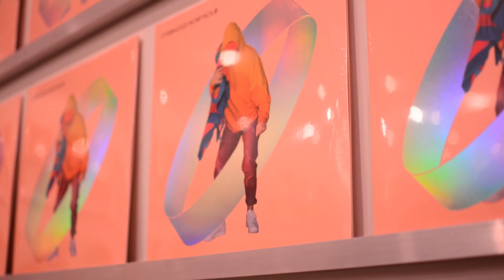Otsochodzi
Album "Miłość" to kolejny przystanek na muzycznej drodze młodego rapera Otsochodzi. Oficjalna premiera krążka, połączona ze spotkaniem z muzykiem, cieszyła się obecnością sporej grupy jego fanów. Ekipa UTV odwiedziła sklep wytwórni Asfalt Records, aby sprawdzić, czy nowe wydanie wywołało równie silne emocje jak poprzednia płyta rapera "Nowy kolor".